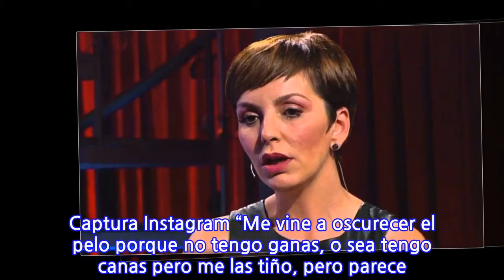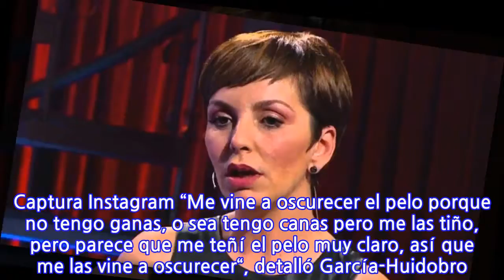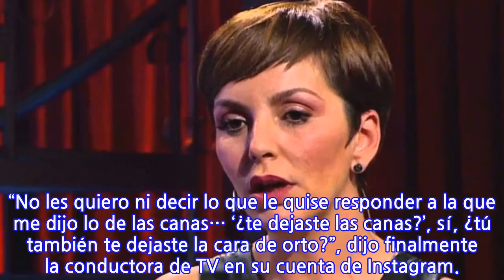"¿Tú también te dejaste la cara de orto?": Fran García-Huidobro en picada contra...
"¿Tú también te dejaste la cara de orto?": Fran García-Huidobro en picada contra mujer...
La animadora Francisca García-Huidobro terminó en la peluquería este martes, luego de que se encontrara con una conocida de ella, quien se percató de sus canas.  Según explicó a través de sus “historias” de Instagram, la persona con quien se encontró le consultó si ella había decidido dejarse sus canas, hecho que hizo enojar a la animadora, puesto que ella no las había notado. “Hoy me encontré con una conocida que me dijo: ‘Fran, ¿te dejaste las canas?"”, comenzó relatando la animadora en un video, añadiendo que luego de eso decidió ir a la peluquería. Captura Instagram “Me vine a oscurecer el pelo porque no tengo ganas, o sea tengo canas pero me las tiño, pero parece que me teñí el pelo muy claro, así que me las vine a oscurecer“, detalló García-Huidobro. “No les quiero ni decir lo que le quise responder a la que me dijo lo de las canas… ‘¿te dejaste las canas?’, sí, ¿tú también te dejaste la cara de orto?”, dijo finalmente la conductora de TV en su cuenta de Instagram.
INFORMATION
• Source: radioagricultura